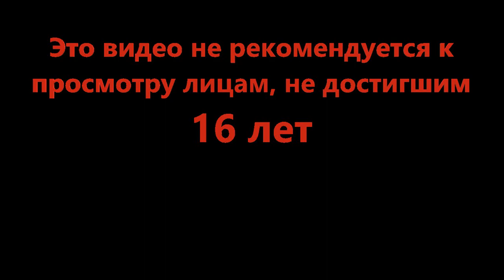Новогодний кусок акулы - [🎄EVENT] SharkBite 2 🦈 (Roblox)